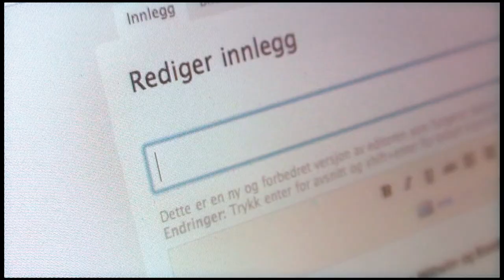≈OSLO - OHG-revyen 2011 - Teaser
Oslo Handelsgymnasium er stolte av å presentere ≈OSLO, OHG-revyen 2011!

Skuespillere:

Julie T. Andresen
Gard Fornes
Dina Heider Hov
Julian Jansson Lindseth
Julie Isaksen
Eivind Andreas Vold
Catharina Stoltenberg
Henriette Motzfeldt
Patrick Krosby
Marcus Resch
Jana Opsahl
Jonas Benyoub

Instruktører:

Andreas Preus Efskin
Stine A. Lindstad

Revysjefer:

Martin Hestenes Helgheim
Catharina Franck Næss
Mathias Nikolai Øvreås Wille
Ole Loga

Teaseren er produsert av Marius Ebbesen